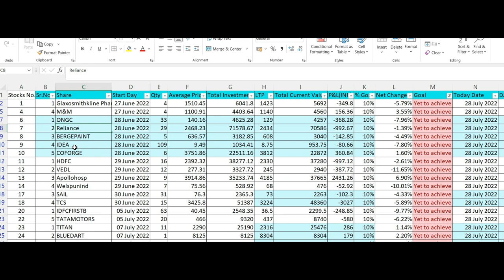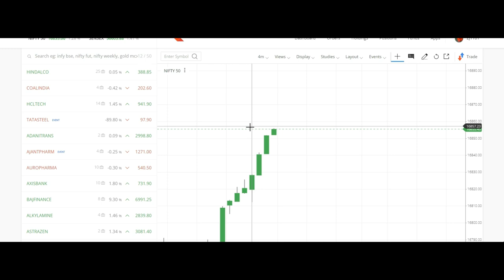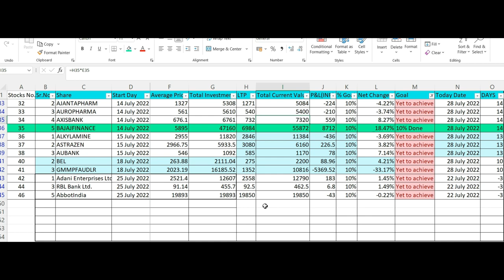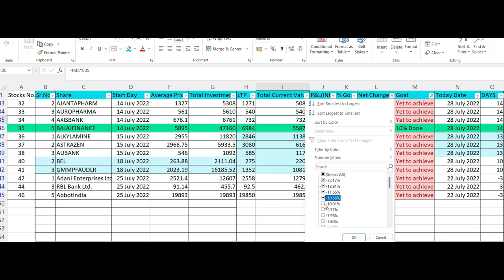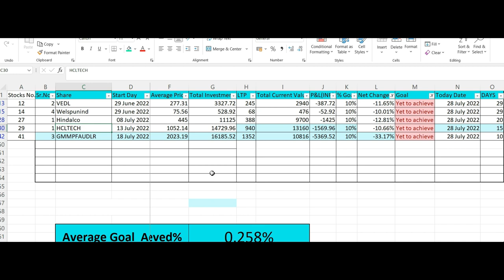5Share300days :P1D31 I Top 5 Stocks I New Update I 90-21-2X I Earn Daily I LS Group I Online I 28.07